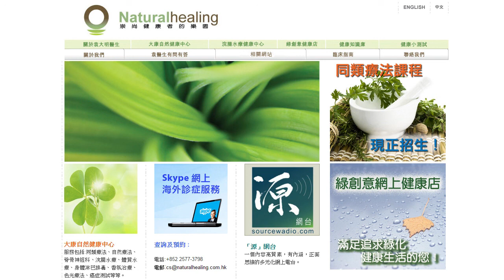《自然療法與你》- EP054 - 咳嗽(2)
今集袁醫生和Pactrick繼續分享咳嗽的同類療法。